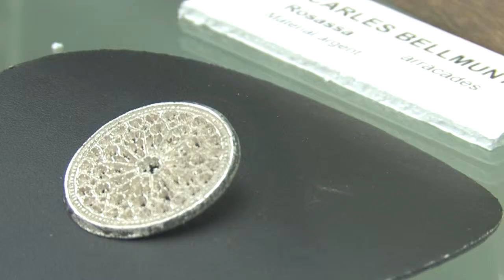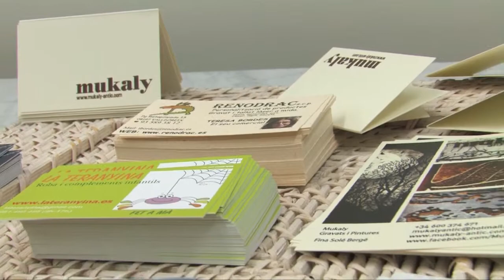Inauguració de l'exposició d'artesans de Valldoeix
Podeu visitar-la a la sala d'exposicions de l'EMD de Valldoreix fins el 28 de Gener de 2015